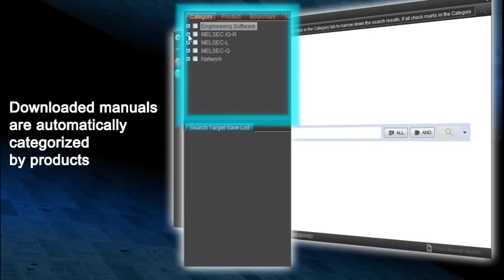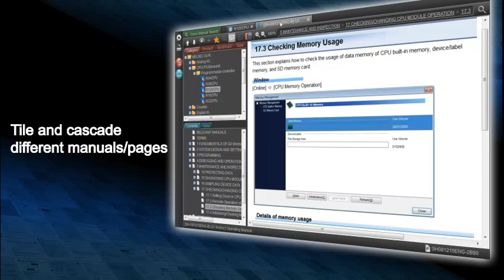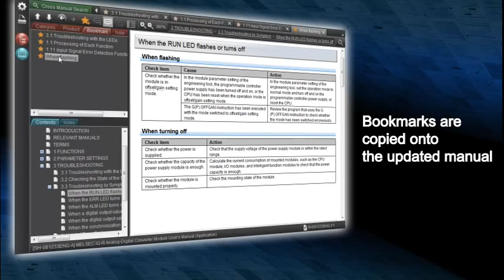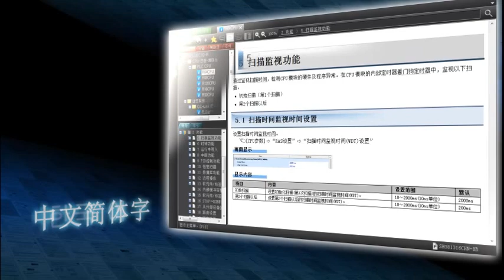Mitsubishi Electric e-Manual Viewer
The e-manual viewer is a library that stores Mitsubishi Electric manuals in one location. It currently includes PLC, Motion Controllers, HMI, and software related manuals. The viewer lets you download Mitsubishi Electric manuals on demand, and keeps them well organized in ways that are intuitive, simple, and easy to access. You can download the tablet versions from the App Store or Google Play store.